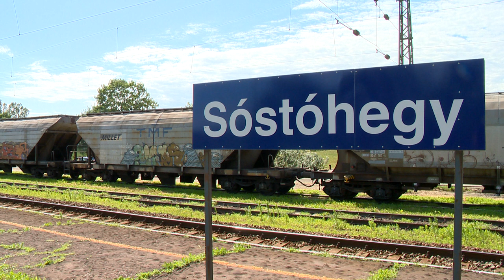Életveszélyes a vasút melletti játék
A MÁV arra kéri a szülőket, hogy hívják fel gyermekeik figyelmét a biztonságos közlekedés fontosságára, és a felelőtlen játék esetleges életveszélyes következményeire. Egy 120 kilométer per órával haladó vonat egy másodperc alatt 33 métert tesz meg, így néhány pillanat alatt nagyon súlyos, akár rokkantságot vagy halált okozó sérüléseket lehet szerezni az üzemi területek közelében, de ugyan ilyen veszélyes lehet a vagonokra felmászni, valamint megdobálni a száguldó vonat. Ez utóbbi már halálesethez is vezetett korábban.